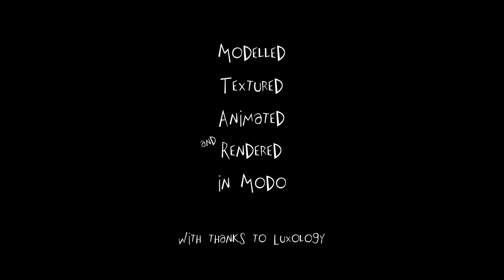Dragon Tamer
A short animation created in modo 601.